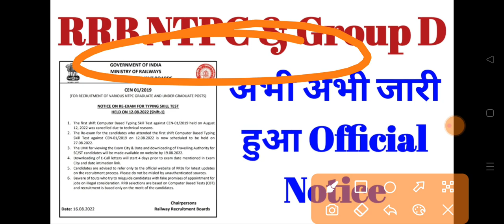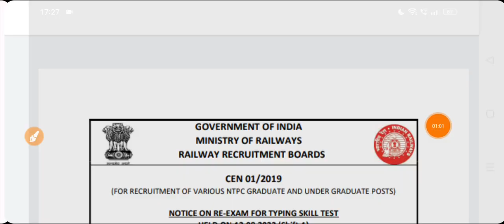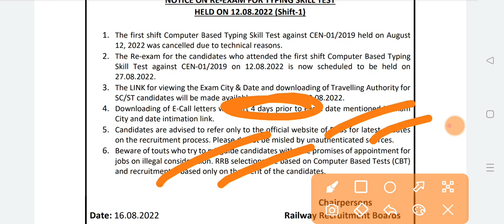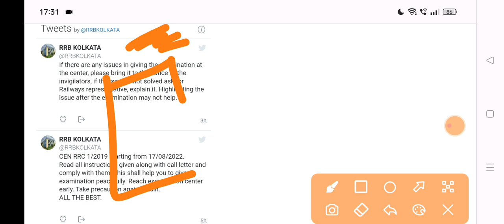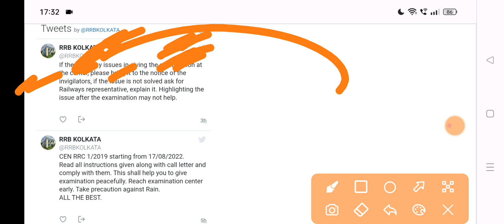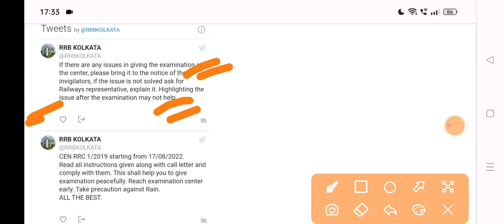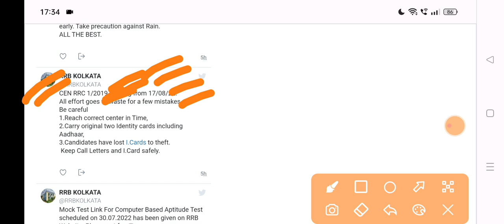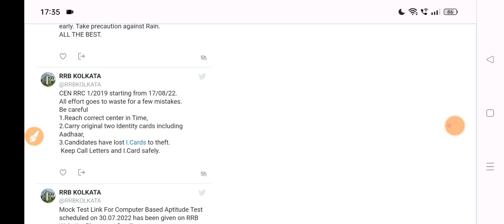RRC Group D Exam 2022 Students Special Instructions by RRB Kolkata || RRB NTPC Typing Test Notice?